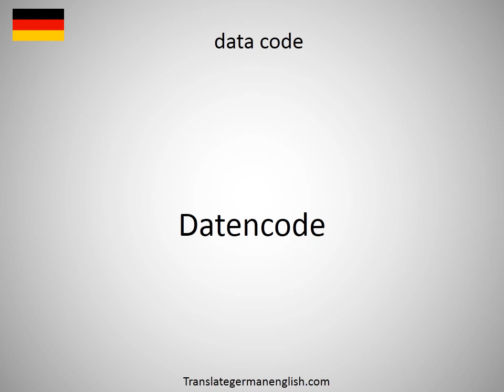How to say data code in German?